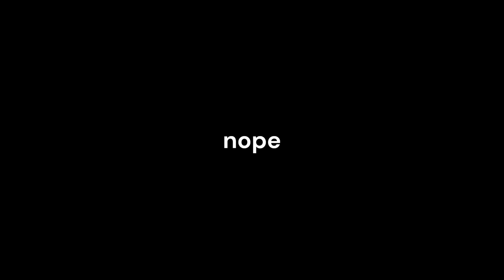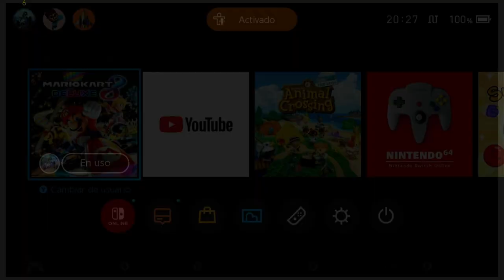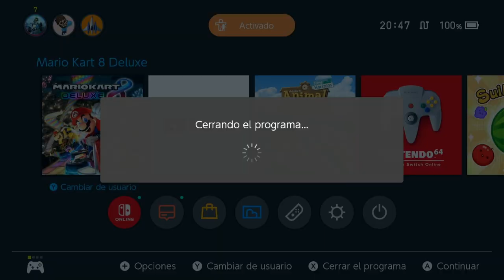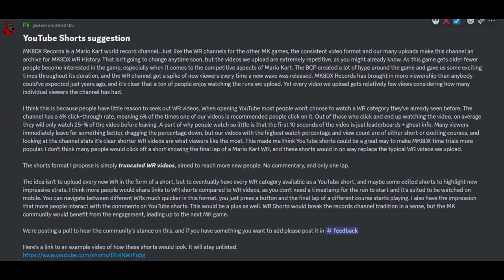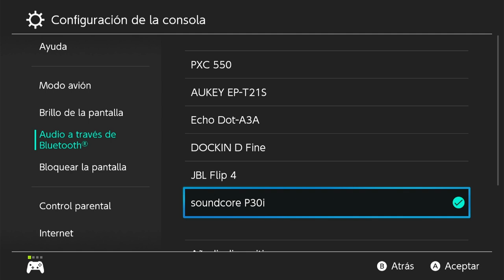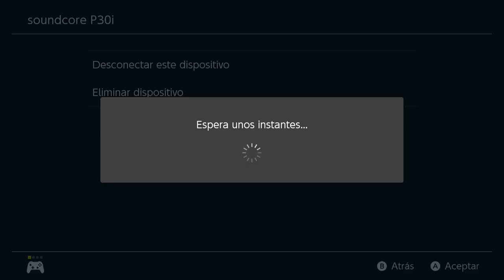Time Trials - Mexikanischer Knochen-Bowser carryt - Folge 1 (Überholspur Singapur)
Ich hoffe, euch hat das Video gefallen und ihr wollt mehr davon sehen.
00:00 Intro
00:50 Grind mit Pizzatoni startet
04:40 Wechsel zu Funky Kong
05:07 PB 1 (1:24.199)
07:14 Wechsel zum Mexikanischen Knochen-Bowser
07:30 Grind geht weiter
08:26 Wechsel zu Morton
08:37 Fail Compilation
09:00 ich hab keinen bock mehr
09:17 mind reset (warum spiele ich dieses spiel noch)
09:30 als ob der typ noch weiterspielt
09:56 Wechsel zu Funky Kong und kein Bock mehr
10:11 Betrug des Jahrhunderts
10:41 Wechsel zu Knochen-Bowser und dieser Typ hat noch weniger Bock
10:53 Kopfhörer schützen vor Tinnitus
11:30 DER RUN (1:24.166)
13:00 omg endlich hat der schmerz ein ende
14:15 noch bisschen stuff
15:25 jumpscare rehehehehe
15:55 Outro